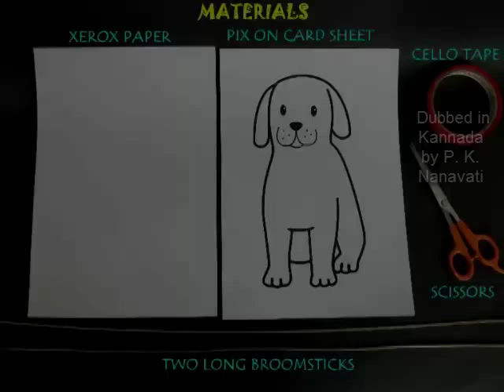Wagging Tail | Kannada | Simple Dynamic Toy!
DUBBED IN KANNADA by Mr. P. K. Nanavati. The dog with a wagging tail is an amazing toy. You need a card sheet, a photocopy paper, two broom sticks, scissors and tape. This is a print out of a dog on a thick card sheet. It is 20-cm tall and 10-cm wide. Cut it with scissors. This is the back view of the dog. Then from an old photocopy sheet cut out two triangles, tapers, so that when you stick them together you get a long tapered strip. This is the long paper strip. Now take two broom sticks, bring their thin parts together and tape them well. Now they are joined together. Now take the pointed part of the tapered strip and stick the tapered end to the joint of the broom and then weave the paper strip, once below one stick and then above the other. The sequence is - below one and over the other. It is a very interesting process of weaving this paper strip through the broom sticks. Continue weaving this until you reach the end of the paper strip. The design or pattern will look very attractive. Then tape the end of the paper strip to the paper itself, and not to the broom stick. Now if you hold the left stick and pull the right stick, you can see the wagging tail. You push and pull and the tail will go from left to right and from right to left. Now tape this stick on the back side, the bottom portion of the broomstick is taped to the back of the dog. You hold this taped part with one hand and move the free stick back and forth and the dog will happily wag its tail from the left to the right and from right to left. Like the dog you can also make the cat wag its tail. This work was supported by IUCAA and Tata Trust. This film was made by Ashok Rupner TATA Trust: Education is one of the key focus areas for Tata Trusts, aiming towards enabling access of quality education to the underprivileged population in India. To facilitate quality in teaching and learning of Science education through workshops, capacity building and resource creation, Tata Trusts have been supporting Muktangan Vigyan Shodhika (MVS), IUCAA's Children’s Science Centre, since inception. To know more about other initiatives of Tata Trusts, please